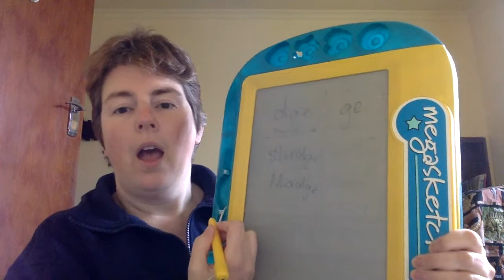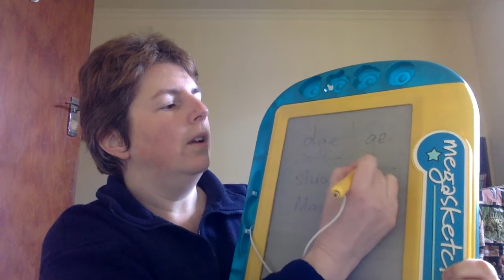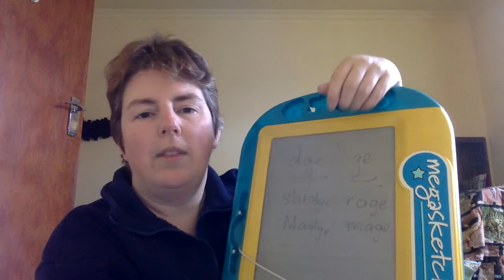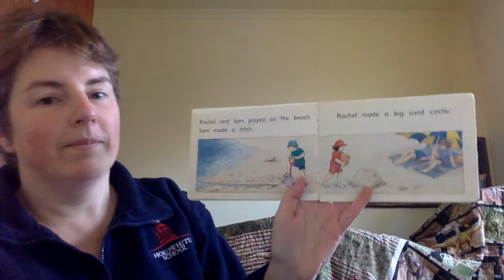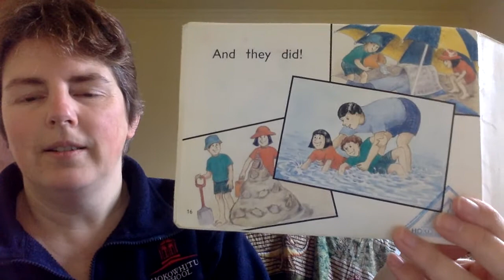MSL 2 May 4